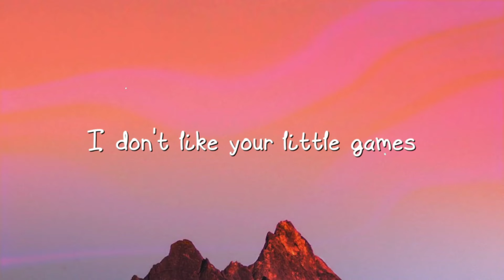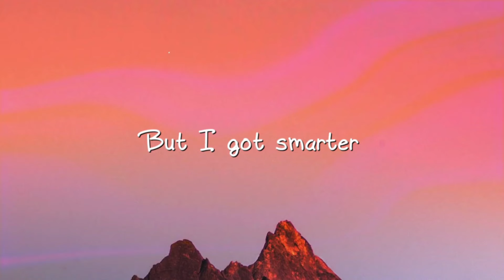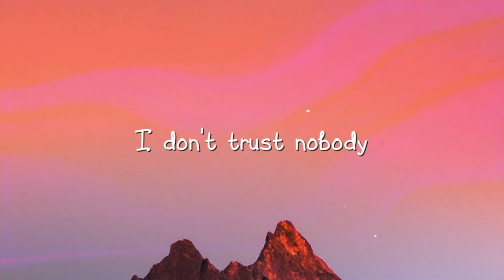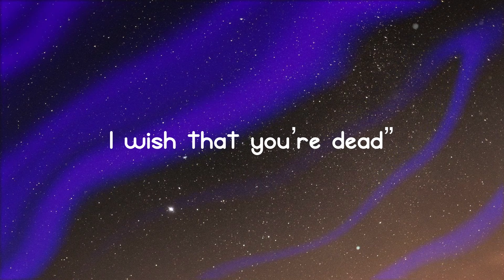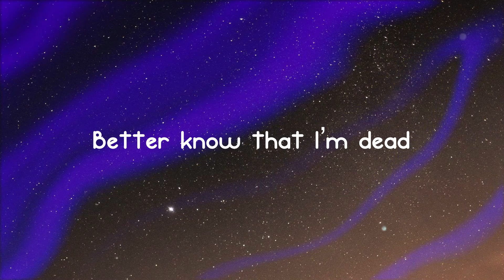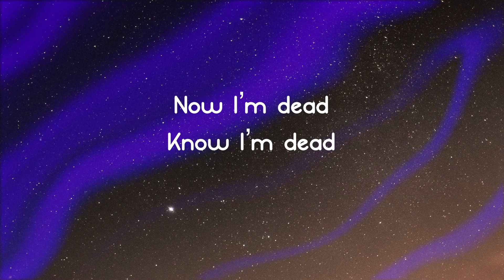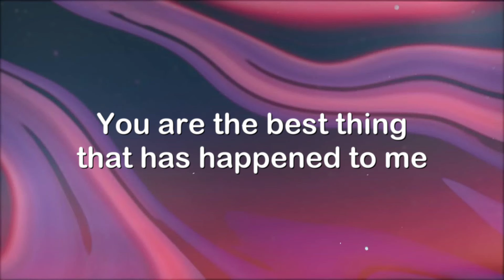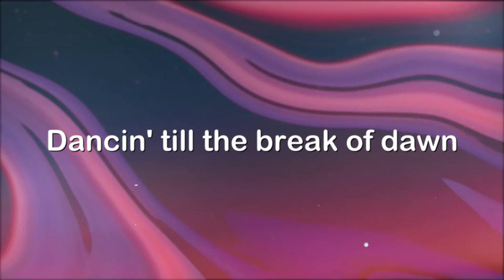Look What You Made Me Do - Taylor Swift Lyric Music 🛸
Look What You Made Me Do - Taylor Swift Lyric Music 🛸  Look What You Made Me Do - Taylor Swift Lyric Music 🛸